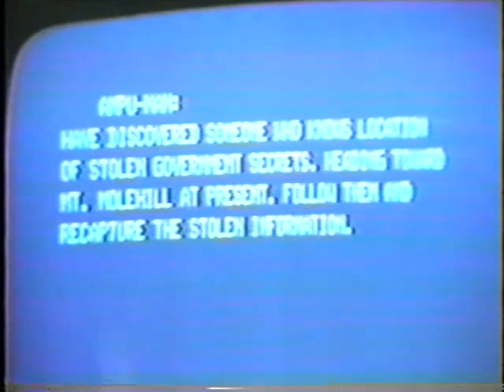Ampu-Man Lost Footage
This footage never made it into the lost episode six of "Ampu-Man," "The Chlorophyll Spy"